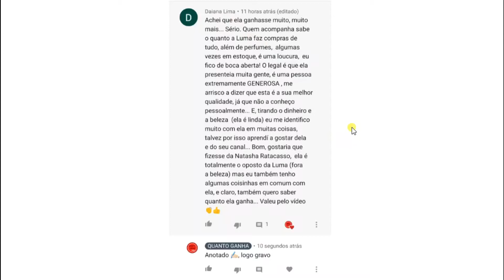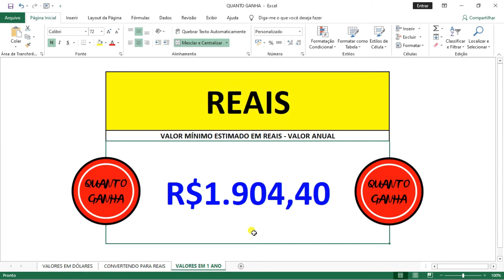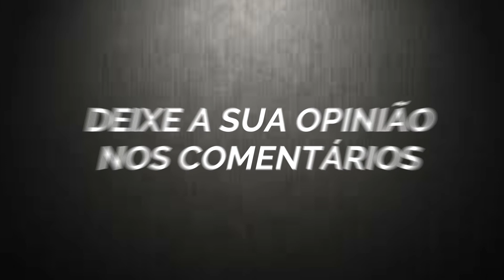QUANTO GANHA NATASHA RATTACASSO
Conheça o canal CuriosiDados